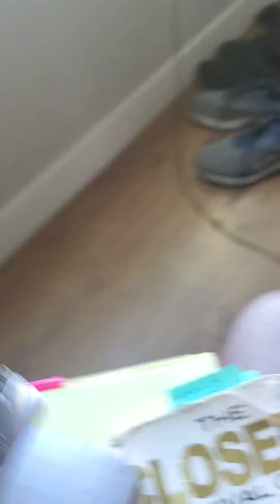Retail Recovery Close to keep working from 2old2b2broke.com